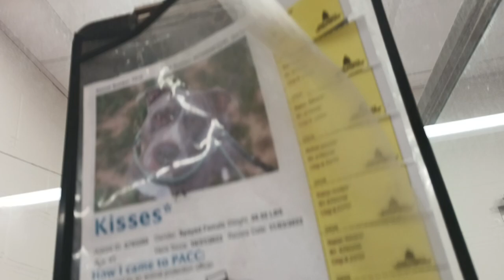Kisses 4y A793250 kennel 36 PACC shelter love lady gave carin company keepin levels low is valued422